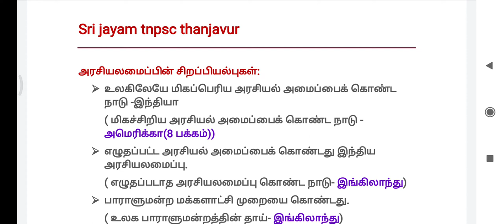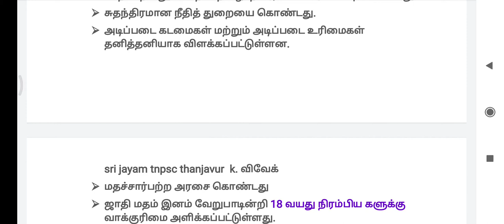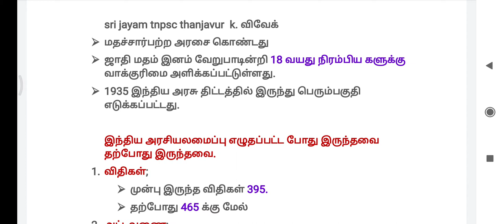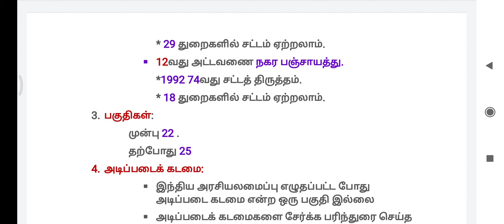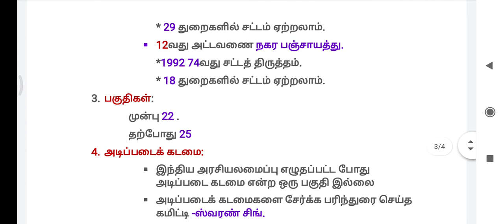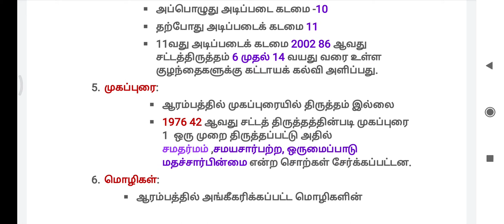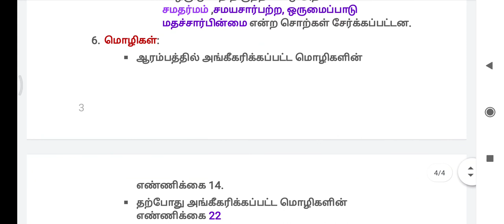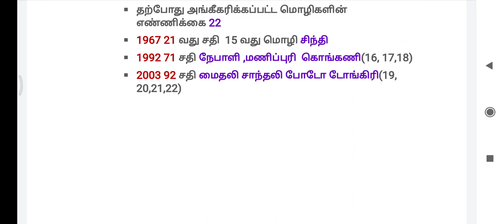அரசியலமைப்பின் சிறப்பியல்புகள்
இந்திய அரசியலமைப்பின் தொடக்கம்
அரசியல் நிர்ணய சபை.
முகப்புரை.
அட்டவணைகள், பகுதிகள்
மத்திய அரசு ,மாநில அரசு மற்றும் யூனியன் பிரதேசங்கள்.
பஞ்சாயத்து ராஜ், நகர பஞ்சாயத்து
மத்திய மாநில உறவுகள்
குடியரசு தொடர்பான விளக்கங்கள், ஆளுநர் தொடர்பான விளக்கங்கள் ,முதலமைச்சர் தொடர்பான விளக்கங்கள்.
இந்திய அரசியலமைப்பின் மொழிகள்,
இந்திய அரசியலமைப்பில் உள்ள சட்ட திருத்தங்கள், இந்திய அரசியலமைப்பில் உள்ள தொடர்பான விதிகள், நெருக்கடி தொடர்பான விவரங்கள்